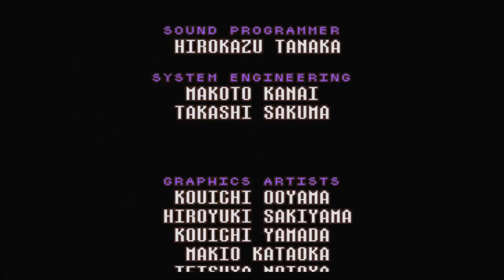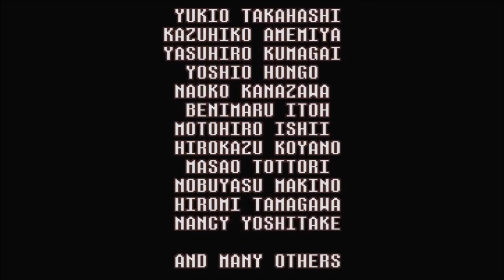Earthbound (BLIND) Part 63 "The Finale"